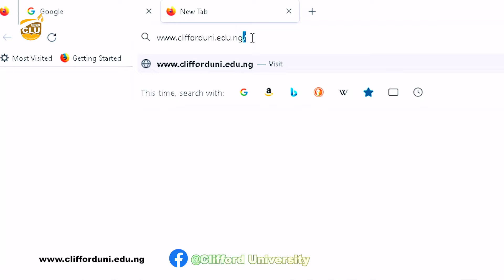The Institute of Overcomers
Clifford university is an institute dedicated to help you become who you want to become. Life can be tough we know, but with the right people around you, you can become an Overcomer!